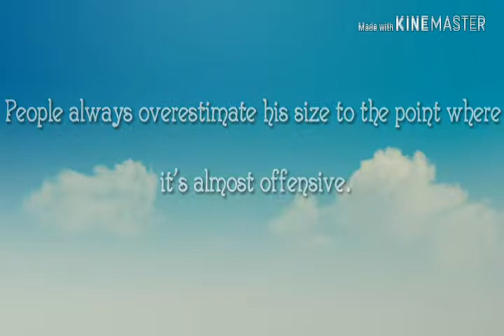The reason why tall men are not always better in relationships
This video describe why Taller men are not always the best in dating relationships and love

will tally work on mac, in between era will's tall girlfriend,good will tally, i will tall, how tall would you be ? .